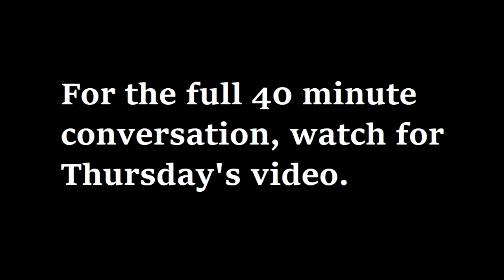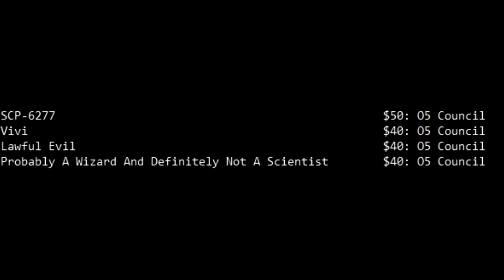A Conversation: SCP-5000's Author